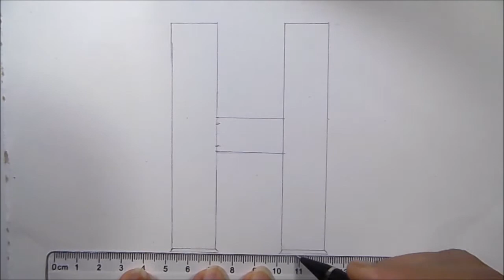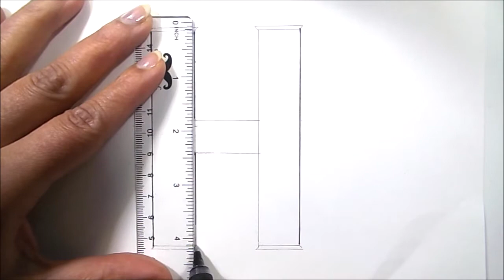H Alphabet Drawing / Stylish Letter H Drawing / How to draw mandala art for beginners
Hello Friends,
This is a step by step mandala art drawing video on how to draw mandala art for beginners .
In this video you will learn  H Alphabet Drawing / Stylish Letter H Drawing / How to draw mandala art for beginners
Dive in this mandala art therapy video for peace and some mind relaxation.